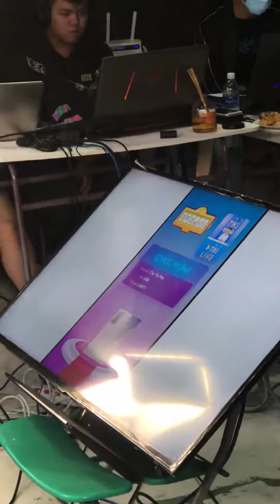Code game quay số ngẫu nhiên 4.0 của Gostream cùng Tiki 10.10